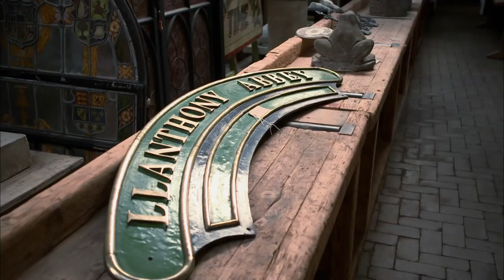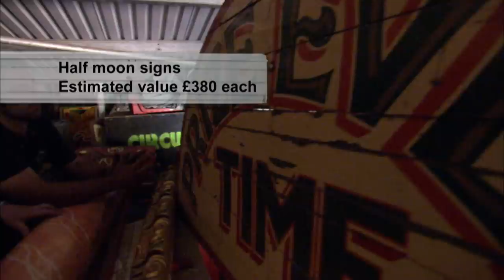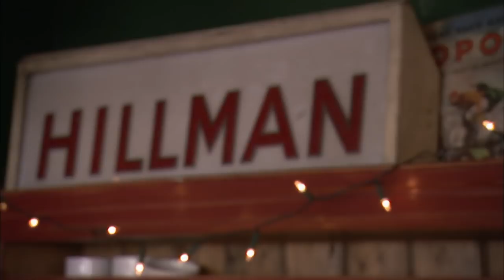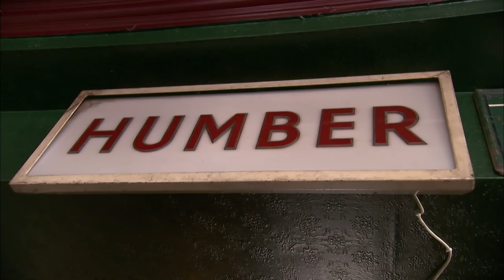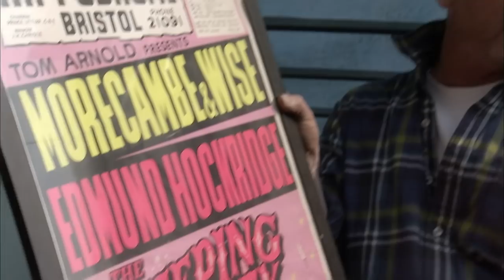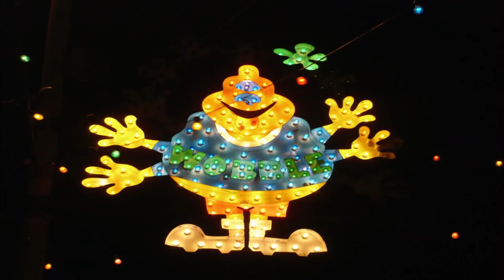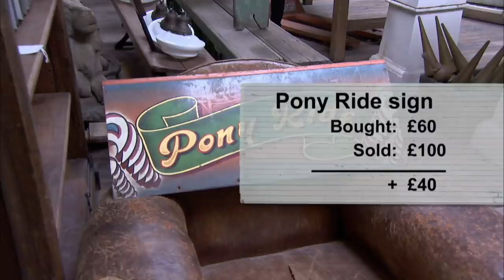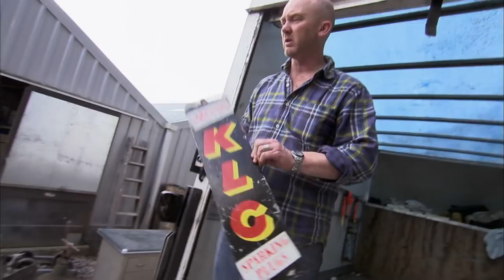The Largest Traveling Vintage Funfair In The World | Salvage Hunters | Absolute History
With sales manager Mark along for his first-ever buying expedition, Drew gets unprecedented access to the largest traveling vintage funfair in the world. The guys visit a Windsor pub where everything is for sale. Featuring British kitsch at its finest, the hangar-size illuminations depot in Blackpool is jam-packed with unlikely pieces of pop art. Apart from the biggest collection of tractors in Scotland, Davie's Aberdeen property boasts a mammoth marine artifact that's certain to fetch a monumental price.